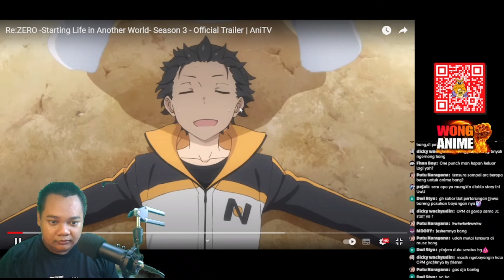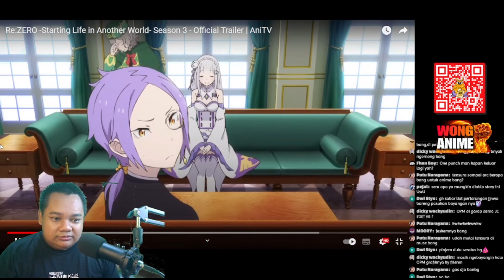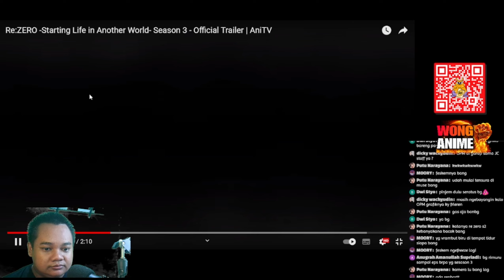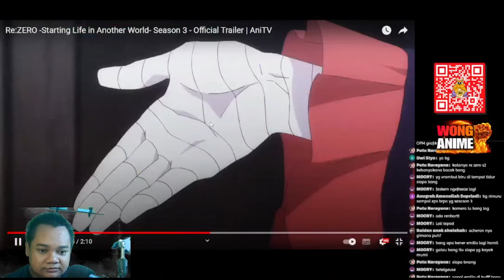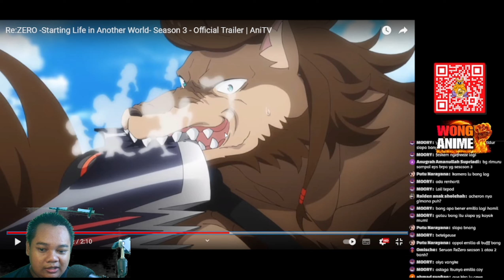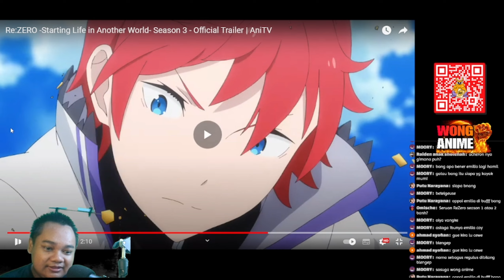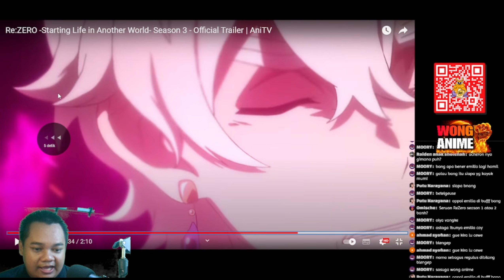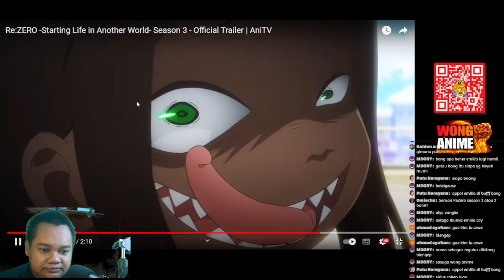EMILIA JADI BESAR!!! BREAKDOWN TRAILER REZERO SEASON 3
► Mau traktir Teh Dona WONG ANIME? Cek link ya